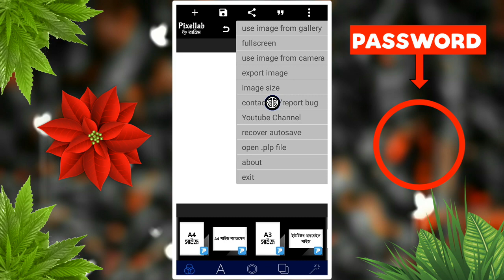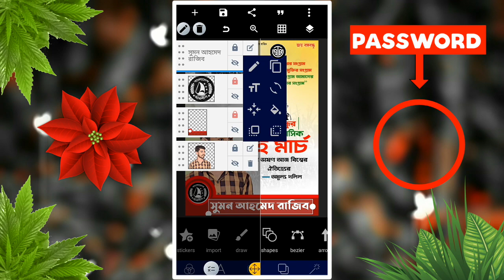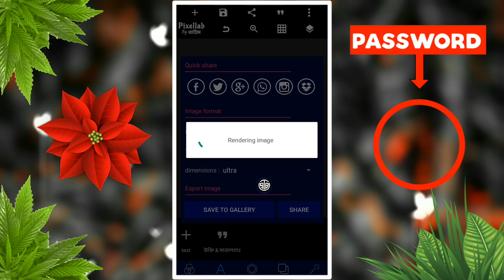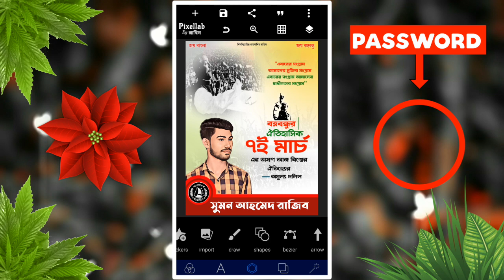৭ই মার্চ পোস্টার ডিজাইন || 7 March Poster Design || বঙ্গবন্ধুর ঐতিহাসিক ভাষনের পোস্টার ডিজাইন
৭ই মার্চ পোস্টার ডিজাইন || 7 March Poster Design || বঙ্গবন্ধুর ঐতিহাসিক ভাষনের পোস্টার ডিজাইন